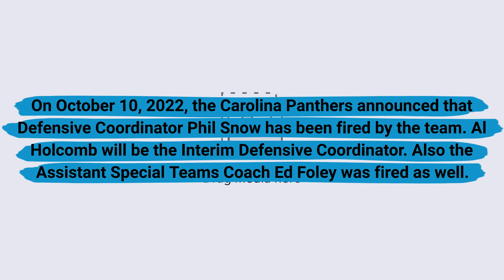Carolina Panthers have fired Phil Snow and Ed Foley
On October 10, 2022, the Carolina Panthers announced that Defensive Coordinator Phil Snow has been fired by the team. Al Holcomb will be the Interim Defensive Coordinator. Also the Assistant Special Teams Coach Ed Foley was fired as well.